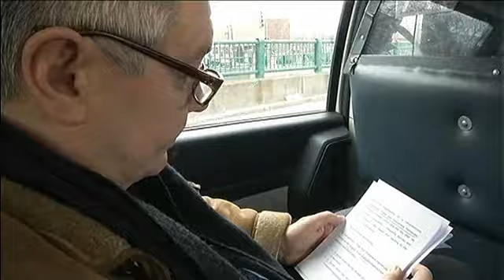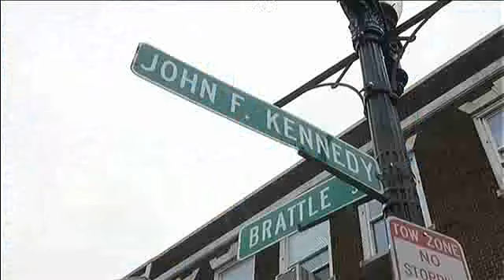Eurocommissaris De Gucht op Harvard